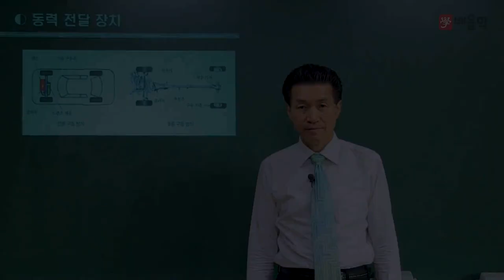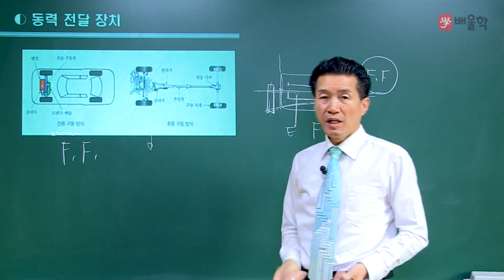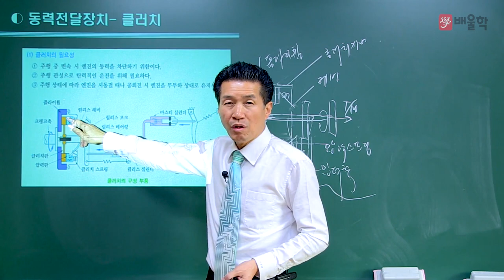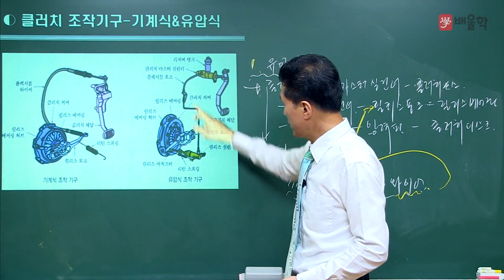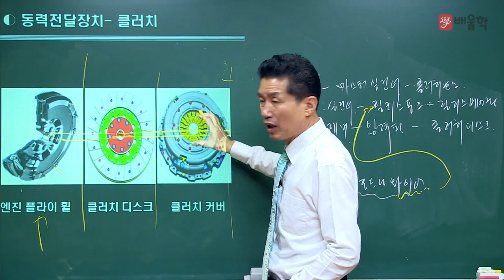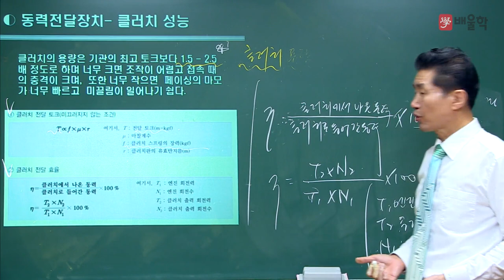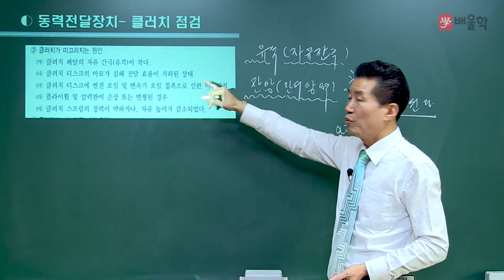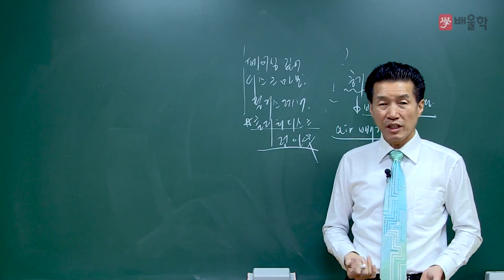[자동차정비산업기사] ★배울학 추천! 2019년 대비 필기 기본이론 / 자동차 섀시 1강 - 임춘무 교수님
[★배울학 추천! 자동차정비산업기사 2019년 대비 필기 기본이론 / 자동차 섀시 1강 - 임춘무 교수님]

30년 경력 + 국가공인
임춘무 교수님의 명품 필기 강의

배울학의 새로운 얼굴 임춘무 교수님의
필기 단기합격 강의를 지금 바로 만나보세요!